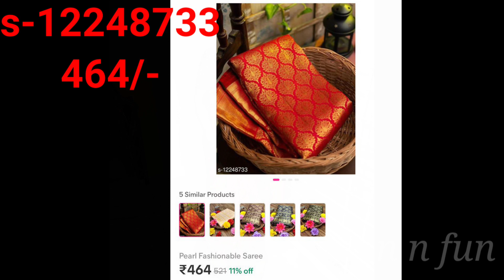meesho sarees Online shopping COD available#meeshohaul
Blue & pink saree s-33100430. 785/-
Blue stones work saree s-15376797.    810/-
Pink & purple saree s-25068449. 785/-
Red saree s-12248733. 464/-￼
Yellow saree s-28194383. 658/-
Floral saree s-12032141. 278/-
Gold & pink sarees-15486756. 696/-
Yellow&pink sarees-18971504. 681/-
Black & pink saree s-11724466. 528/-
Blue and red saree s-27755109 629/-
Green and pink saree s-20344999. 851/-
Yellow and blue saree s-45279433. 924/-
Light Blue and pink saree s-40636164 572/-
Black and white lines saree s-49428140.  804/-
Red and black saree s-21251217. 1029/-
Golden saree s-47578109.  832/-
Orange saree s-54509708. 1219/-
Red lines saree a-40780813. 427/-
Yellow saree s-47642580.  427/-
Red and black raffle saree s-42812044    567/-
Yellow and pink kuppadam saree s-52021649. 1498
Black and silver saree s-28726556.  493/-Meesho haul
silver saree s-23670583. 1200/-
black silver butti s-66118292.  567/-
black saree into dress s-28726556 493/-
blue satin saree s-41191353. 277/-
Black and green sweater s-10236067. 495/-
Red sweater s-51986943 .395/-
Peach colour dress s-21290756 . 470/-
Peach palazzo rayon kurti s-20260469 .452/-
Pink silver work blouse s-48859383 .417/-
Red chicken work Kurtis s-31628027
597/- price
Black monkey caps s-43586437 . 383/-
Yellow cotton tops s-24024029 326/-
Sayuri  saree red and cream saree s-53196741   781/-
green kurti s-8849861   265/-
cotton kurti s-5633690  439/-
white and pink saree s-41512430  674/-
red silver work blouses s-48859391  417/-
kids yellow sherwanis  s-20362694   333/-
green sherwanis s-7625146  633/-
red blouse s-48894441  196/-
green raw silk blouse s-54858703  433/-
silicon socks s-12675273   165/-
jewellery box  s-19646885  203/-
green casual kurti with pants s-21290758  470/-
red and white plazoo   s-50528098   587/-

yellow kuta set s-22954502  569/-
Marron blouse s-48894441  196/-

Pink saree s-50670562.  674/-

Black and pink sarees s-11724466   pr-535
Blue and red saree s-11202549    pr-594
Banarasi lehengas s-50824351 pr-2999
Uppada MLA Sarees s-58345585    pr-1138